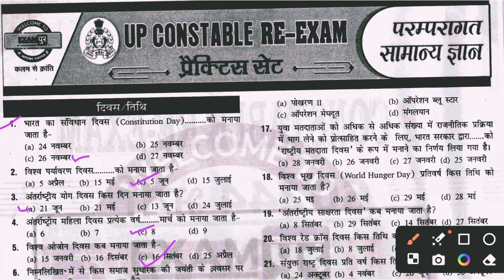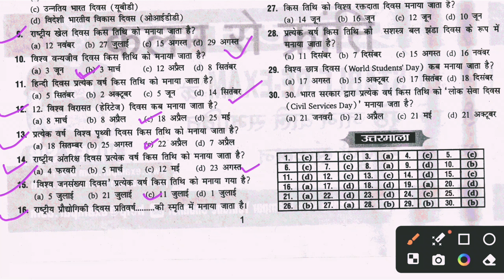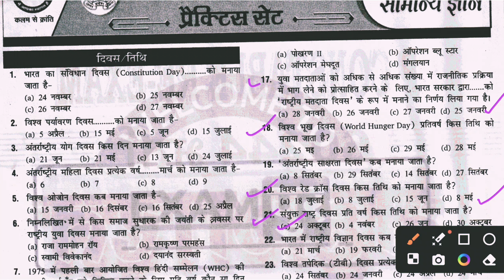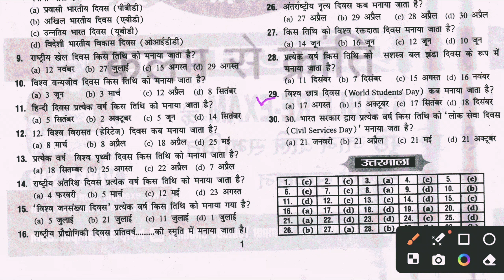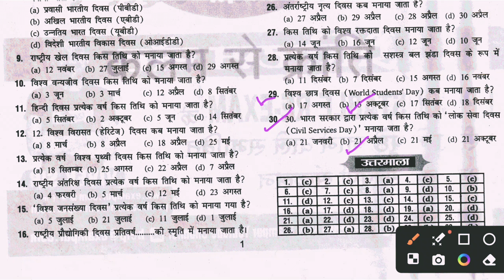SET 1 STATIC GK IMPORTANT DAYS | UP POLICE CONSTABLE RE EXAM | EXAMPUR MAHABHARAT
Up Police Constable Re Exam Static GK
Exampur mahabharat batch Static GK book
important days